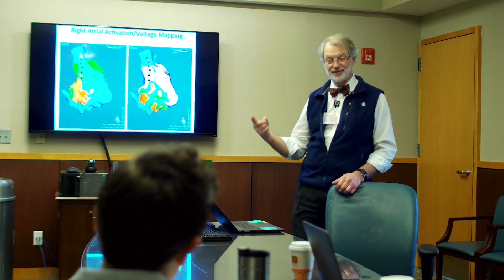Indiana University Health - Inspiration, Innovation & Individuality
Indiana University Health is an Internationally-recognized institution involved in basic science, clinical care, clinical investigation and education in the diagnosis and treatment of heart rhythm disorders. IU and IU Health have been at the forefront of researching and treating heart rhythm disorders for over half a century and continue to provide cutting-edge care to patients from around the state, region and world.